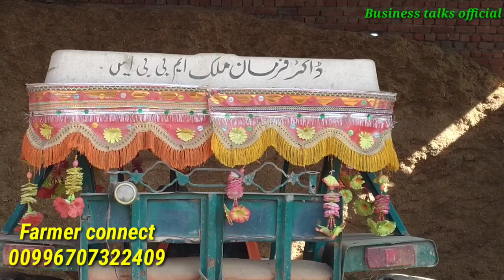New Cattle Farm Launched|Motivate Cattle Farming in Pakistan|Cattle Farming Ideas Business talks off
New Cattle Farm Launched|Motivate Cattle Farming in Pakistan|Cattle Farming Ideas
Business talks official
cattle farming
Motivate cattle Farming
vacha farming
وغیرہ کی ویڈیوز بنوانا چاہتے ہیں مثلا کٹافارم , بچھڑافارم , گائے , بھینس , بکریاں اور مرغیاں وغیرہ یا کوئی مشینری سیل کرنا چاہتے ہیں یا اپنے کاروبار کی مشہوری چاہتے ہیں تو اس واٹس اپ نمبر پر میسج کر سکتے ہیں۔